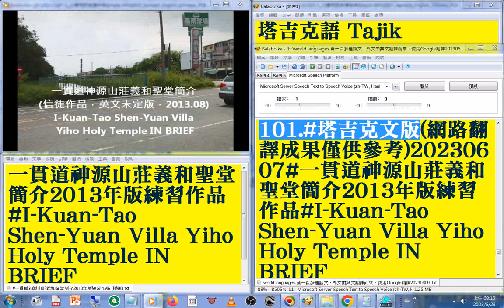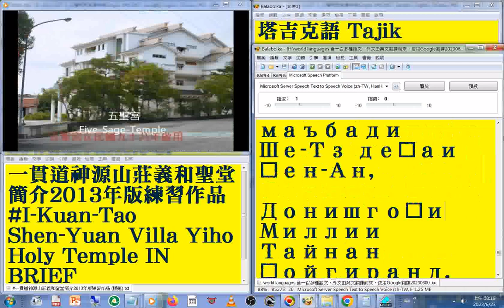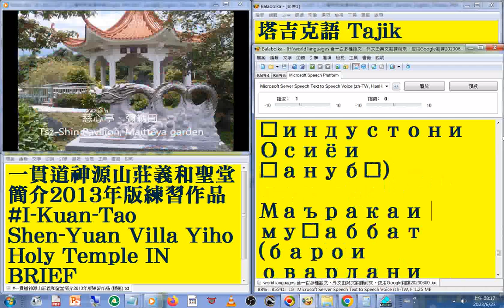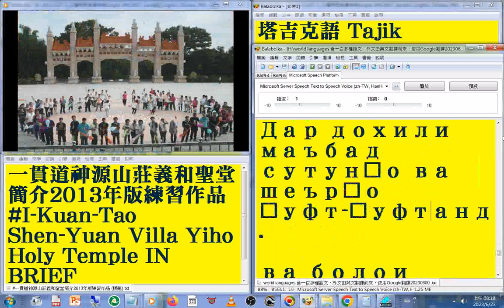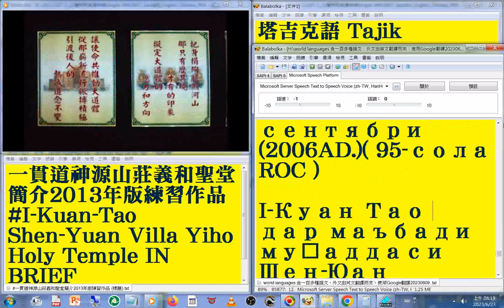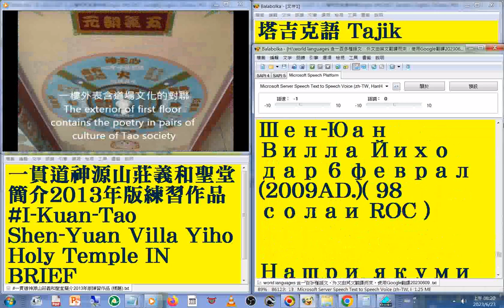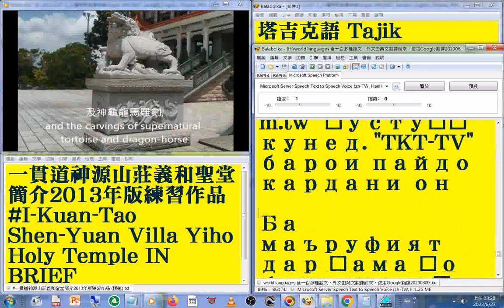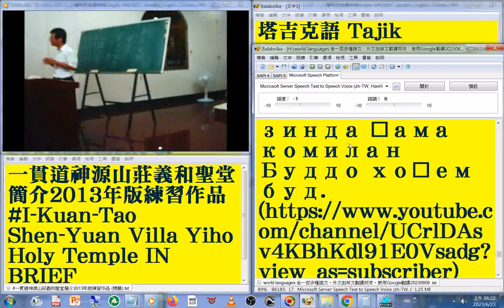101 塔吉克語 Tajik 版#國語 發音#中英對照 字幕#world languages 含一百多種語文，外文由英文翻譯而來使用Google翻譯20230613#一貫道神源山莊義和聖堂簡介2013